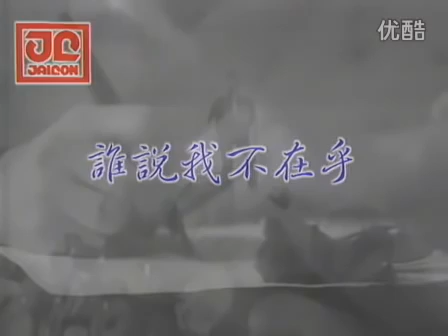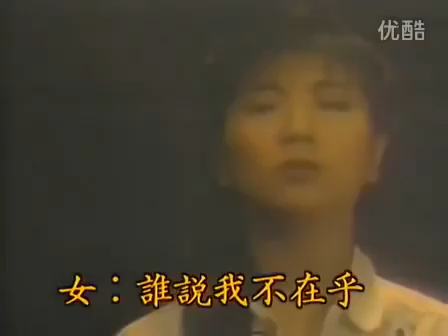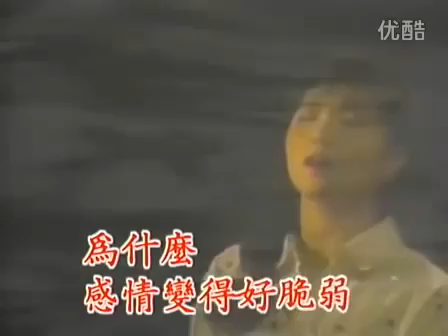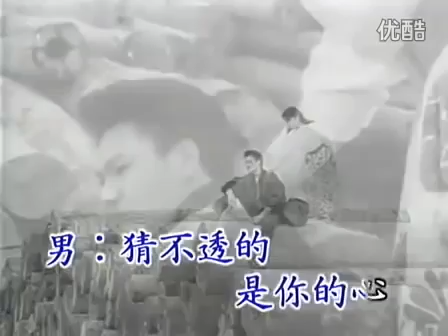誰說我不在乎